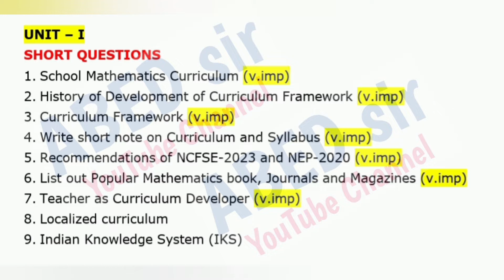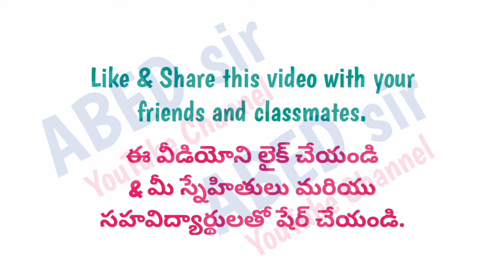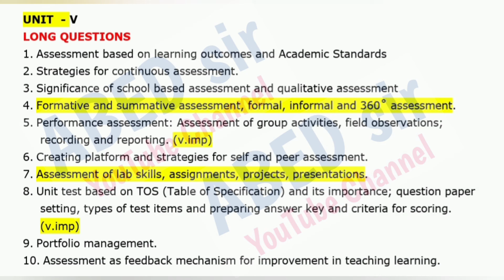Content cum Pedagogy of Mathematics Important Questions 2024 B.Ed II 2nd sem semester imp OU PU KU